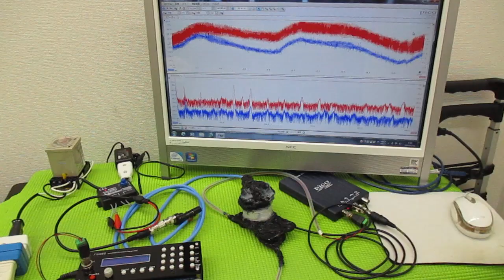メガヘルツの超音波発振制御プローブを利用した実験動画 ultrasonic-labo